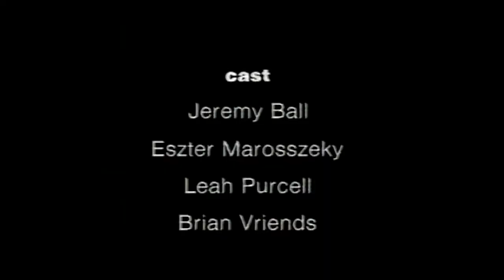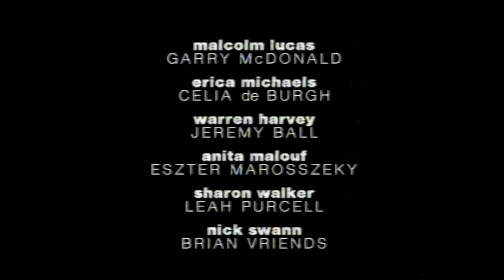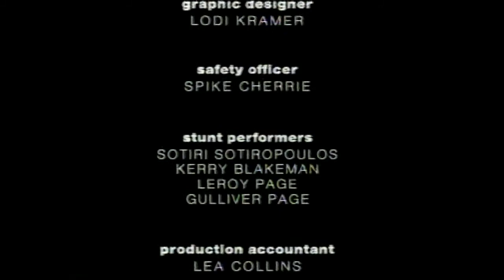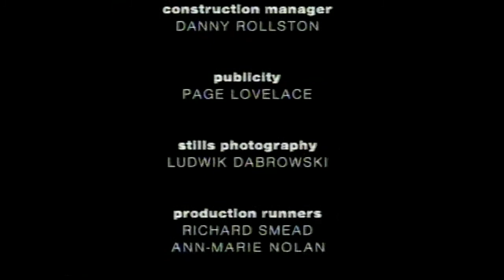Fallen Angels Dr Raju ABC TV VTS 02 1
Dr Raju was a Sydney based ska band in the 90's.
We were written into an episode of Fallen Angels on ABC TV starring Gary McDonald.
Budget cuts resulted in our actual live performance scene/s being cut and only our music ended up being used on the sound track.
Still, pretty cool.